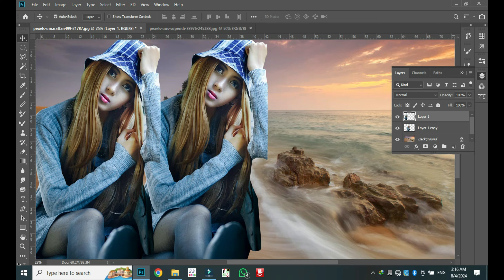How To Joint Picture Editing pictures with a Green Background Tips For Better Results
Editing pictures with a green background commonly known as
using a green screen or chroma keying is a popular technique in photography and videography to superimpose subjects onto different backgrounds. Here’s a step-by-step guide on how to do this using some common photo editing software

Open Your Image

Open the image with the green background in Photoshop
Select the Green Background

Use the Magic Wand Tool W or the Select Color Range Select  Color Range to select the green background
Adjust the Fuzziness slider in the Color Range tool to include all the green tones in the selection
Refine the Selection

Use the Select and Mask option to refine the edges. Adjust the Smooth Feather and Contrast sliders to get a clean selection.
Use the Refine Edge Brush Tool within the Select and Mask workspace to improve the selection around hair or fine details.
Remove the Background

Once satisfied with the selection, press Delete or add a layer mask to remove the green background.
Add the New Background

Open the image you want to use as the new background
Drag the new background layer into the project and place it below the layer with your subject
Adjust the Subject

Move and resize your subject layer as needed to fit the new background
Color Match Optional

To make the composite more realistic, use adjustment layers like Color Balance, Hue Saturation or Curves to match the colors and lighting of the subject and the new background
Final Touches

Add shadows or other effects to make the composite look more natural
Use the Blur Tool or Gaussian Blur filter to soften the edges if necessary
Save Your Image

Save your edited image in the desired format e.g. JPEG, PNG
Using GIMP GNU Image Manipulation Program
Open Your Image

Open the image with the green background in GIMP

Use the Fuzzy Select Tool U to click on the green background.
Adjust the Threshold as needed to select all green areas
Refine the Selection

Go to Select Grow or Select  Feather to refine the edges of your selection.
Remove the Background

Press Delete to remove the green background.

Copy and paste it into your project, then move it below the subject layer.
Adjust the Subject:

Move and resize your subject layer to fit the new background.
Color Match Optional

Use the Color Tools Colors  Balance, Hue-Saturation, etc. to match the colors and lighting of the subject with the new background.
Final Touches:

Add shadows or other effects to integrate the subject with the new background seamlessly.
Use the Blur Tool to soften edges if needed.
Save Your Image:

Save your edited image in the desired format.
Using Online Tools e.g., Canva, Pixlr
Upload Your Image:

Upload the image with the green background to the online tool.
Remove Background:

Use the background remover tool, often available in the editor, to remove the green background.
Add New Background:

Upload or select a new background from the tool’s library and position it behind your subject.
Adjust and Finalize:

Adjust the positioning, size, and color balance to blend the subject with the new background.
Add any final touches like shadows or effects.
Save Your Image:

Download the edited image.
Tips for Better Results:
Lighting: Ensure the green background is evenly lit to avoid shadows and color variations.
Wardrobe: Avoid green clothing or accessories that might blend with the background.
High Resolution: Use high resolution images for better quality and easier editing.
Practice: The more you practice, the better you’ll become at refining selections and making realistic composites.